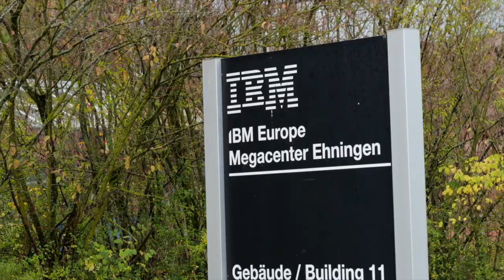Was kann ein Quantencomputer wirklich?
"Heute treffe ich zum ersten Mal Eagle, das ist der Name des Quantencomputers von IBM. Und ich habe jede Menge Fragen dabei:
Wie schnell geht die Entwicklung des Quantencomputers voran?
Was kann er schon? Und können wir ihn heute schon nutzen?
Wo wird Quanten Computing schon eingesetzt?
Was sind die Herausforderungen und was hat eine Supraposition mit dem kältesten Ort Europas zu tun?"

ExpeditionFinance Deutsche Bank Entdecker Jürgen Schmitt trifft sich mit Birgit Schwarz bei IBM.

Und wie immer, falls ihr kommentieren möchtet oder mit uns ins Gespräch kommen wollt, gerne

ExpeditionFinance Deutsche Bank explorer Jürgen Schmitt meets Birgit Schwarz at IBM.
How fast is the development of the quantum computer progressing? What can it already do? And can we already use the technology today?
Find out more in the clip. About areas of application, challenges and the coldest place in Europe.